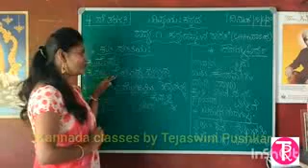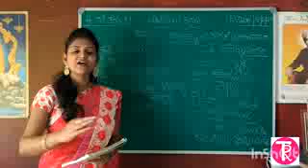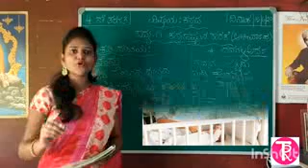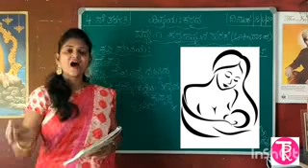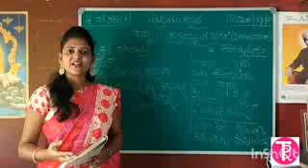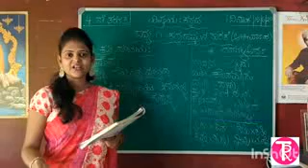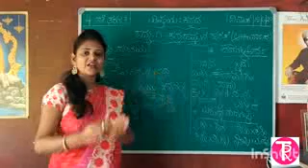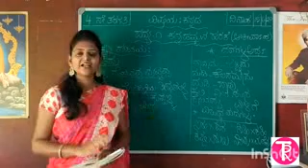Daffodils tumkur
Kannada 4th standard 1st lesson